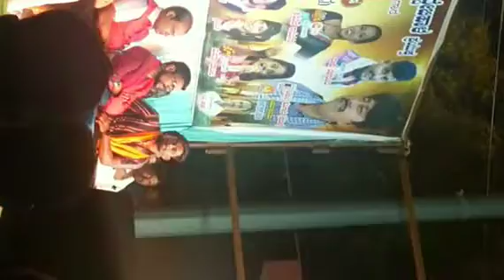junior Vishnuvardhan sir # muddebihal 🙏🙏👑